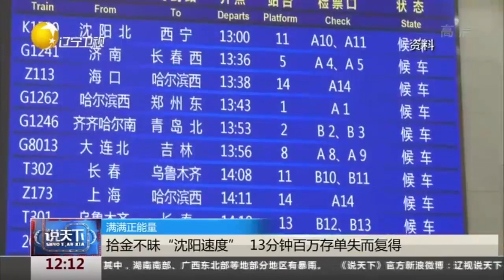拾金不昧“沈阳速度”13分钟百万存单失而复得